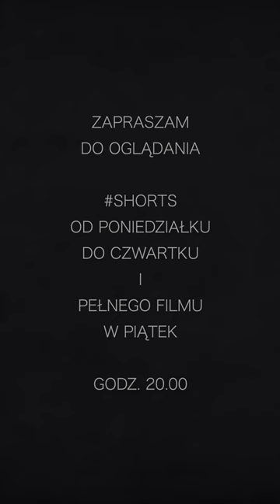Generale Pietruszka trzeba dać się chwilowo zamknąć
Generale Pietruszka trzeba dać się chwilowo zamknąć - tymi słowami w 1984 r. szef MSW gen. Czesław Kiszczak zwrócił się do płk. Adama Pietruszki.

W sposób szczególny chciałbym podziękować za to wsparcie moim Patronom:
ZŁOCI PATRONI
- Andrzej Maciejewski z Alaski,
SREBRNI PATRONI
- Dariusz Kwoka
- Michał Rychwalski
- Dariusz Wietrzykowski
- Arkadiusz Strykowski
- Wojciech Trojan
- Andrzej Brzezina
BRĄZOWI PATRONI
- prof. Mira Modelska-Creech
- Jarosław Bataszew
- Krzysztof Druh
- Tomasz Kaczorowski
- Leszek Klimiuk

WSPARCIE KANAŁU
Można też dokonać wpłaty bezpośrednio na moje konto bankowe: w PKO BP nr 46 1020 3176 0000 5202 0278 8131 lub poprzez serwis PayPal